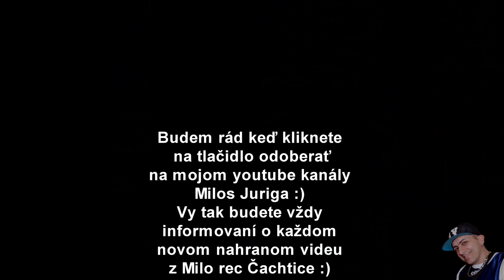Gipsy Sandra a Lenka - Tu san kodo shukar shavo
Hudobny podklad Milos Juriga, kontakt na spevacku: 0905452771 studio: MiloRec Čachtice - Milos Juriga CD Gipsy Sandra na predaj tu